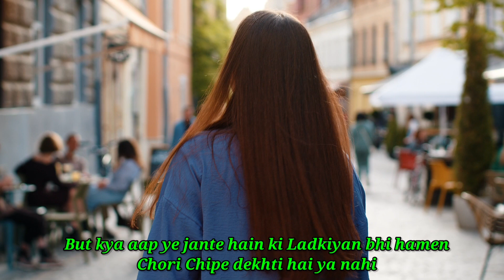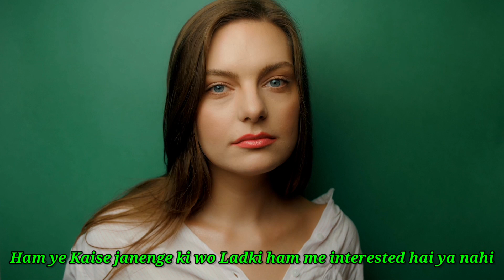क्या Ladkiyan भी लड़कों को चोरी-छिपे देखती है ? | Ladkiyan Ladkon ko kaise line marti hai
Namashkar Doston :-
                                         is video me maine Aapko bataya hai ki kya Ladkiyan bhi Ladkon ko chori chupe dekhti hai- छिप-छिप kar dekhti hai,
                                        Is Video Me Maine Aapko is Cheez Ke Baare me Pure acche se Explain kiya hai .